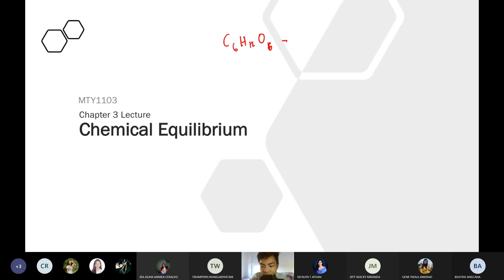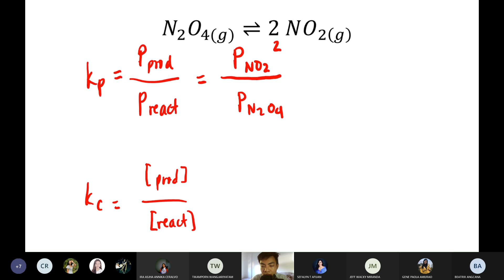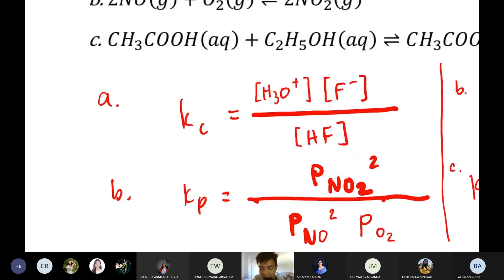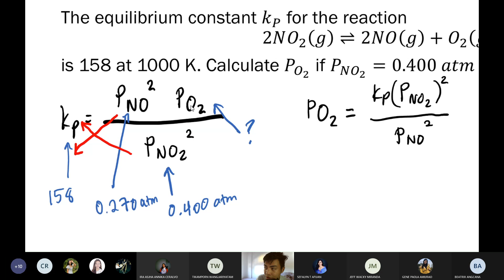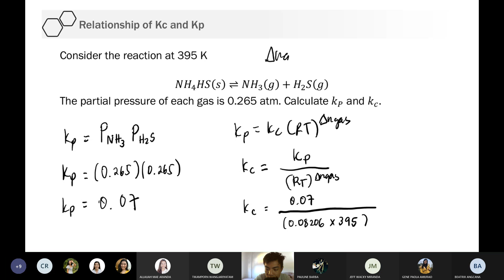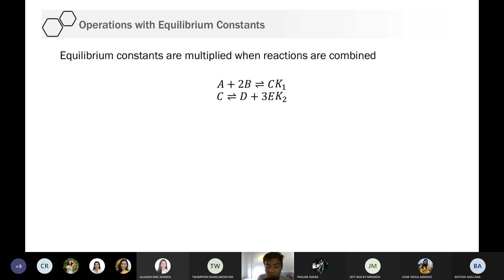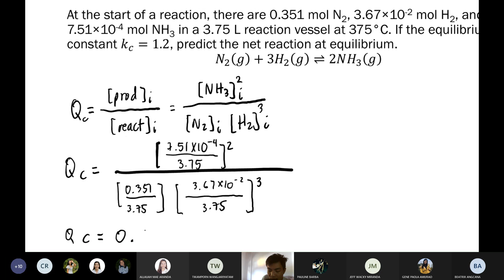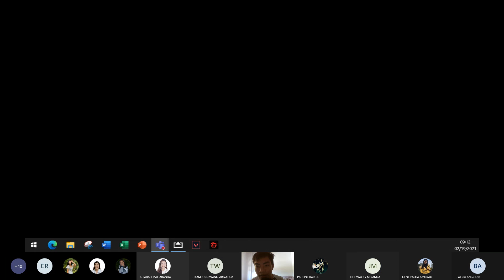MTY1103 Sec 13 Chap 3 Day 1